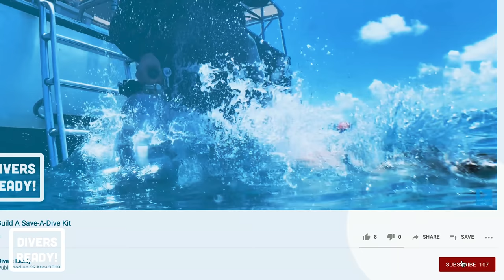14 Divers You Do Not Want To Be On A Scuba Diving Charter Boat!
14 Divers You Do Not Want To Be On A Scuba Diving Charter Boat!

We're counting down some of the scuba diving etiquette faux pas that I see week in, week out on dive charter boats. I'm giving you my best advice to not become 'THAT' diver and stay in the good graces of you Charter Boat Scuba Captain and Crew.

This is stuff they just don't teach you during your PADI Open Water Course! The unwritten rules of scuba diving. Good behavioral habits to develop to be the scuba diver that everyone looks forward to having on their dive boat.

I'm drawing from my experience as a charter boat Captain, but also asked a whole bunch of my friends in the Scuba Diving business for their input on what divers do to drive them crazy! Thanks for your input!

D.S.D.O

James

14 Divers You Do Not Want To Be On A Scuba Diving Charter Boat

Though we are based in Florida, Hawaii, California, and Michigan have 100 ft and 300 ft ocean and lake underwater coral reef, shipwreck, cave diving, freediving, scuba diving, and rebreather trips. To learn full face mask, beginner scuba diver, advanced scuba diver, tech scuba diver, cave diver you can reach out to a professional scuba diver. Everyone should get scuba diving insurance with Divers Alert Network.